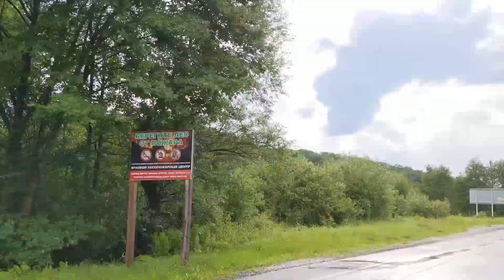Псебай СВЕРШИЛОСЬ РАЗВЕРЗЛИСЬ ХЛЯБИ НЕБЕСНЫЕ Ливень Град паводок Кавказ Лабинск Мостовской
3 .06.23г ДАСТАЛОСЬ ВСЕМ СВЕРШИЛОСЬ РАЗВЕРЗЛИСЬ ХЛЯБИ НЕБЕСНЫЕ Ливень Град паводок Кавказ Лабинск МостовскойКавказ, Псебай. Горы